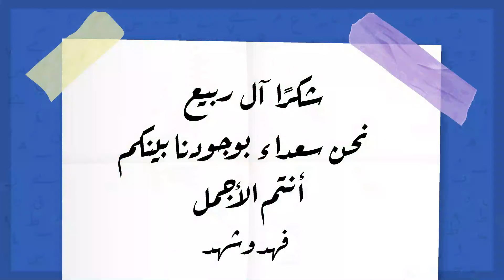قواعد خط الرقعة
الخط-يكتب جملاً متّبعًا قواعد الكتابة بخط الرقعة.